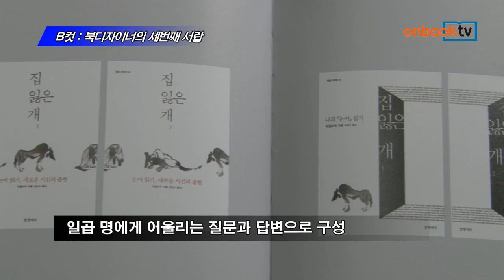[온북TV] B컷 : 북디자이너의 세번째 서랍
김태형 외 지음/달 펴냄

북디자이너 일곱 명의 서랍 속에 간직한 B컷
이미 출간된 A컷과 비교할 수 있어 재미 더해
일곱 명에게 어울리는 질문과 답변으로 구성

B컷 : 북디자이너의 세번째 서랍. 달에서 펴냈습니다.
현역으로 활동하는 북디자이너 일곱 명의 서랍 속에 간직한 B컷들의 외출입니다. 책의 표지가 되지 못했던 B컷 시안들을 이미 출간된 A컷과 비교할 수 있어 재미를 더해줍니다. 일곱 명에게 어울리는 질문을 던졌고, 그에 대해 작성한 답변으로 구성되었습니다.